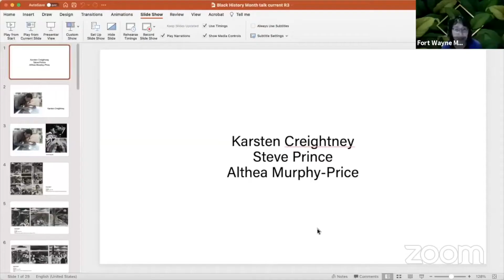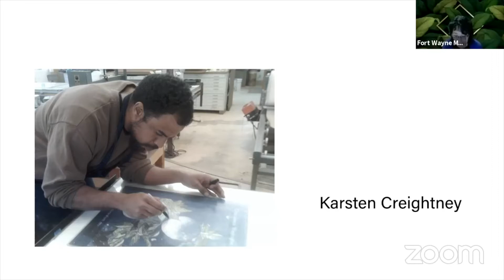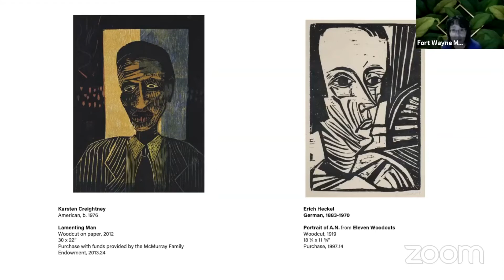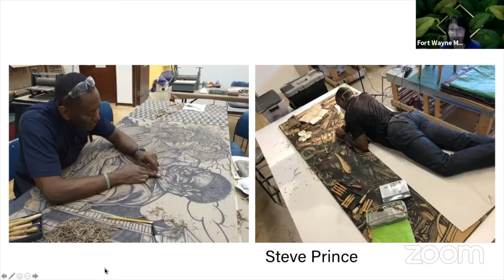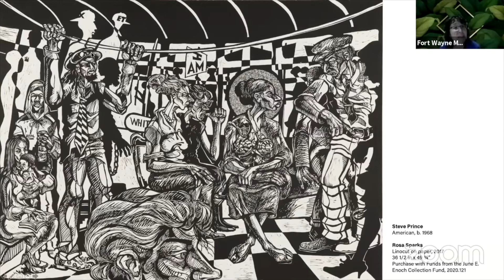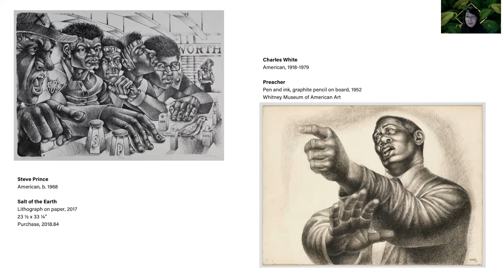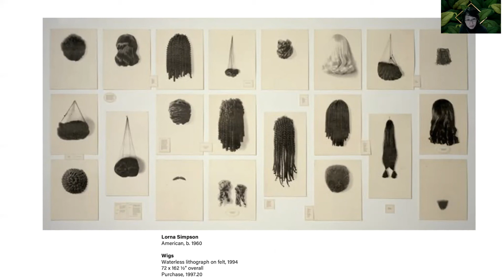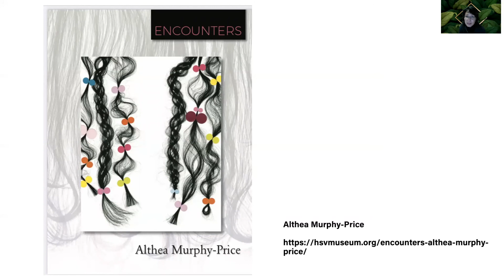Print Room Talks: African American Artists from the Collection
The third Wednesday of every other month at 2pm in the Print and Drawing Study Center within the main galleries. Free with gallery admission. These talks are offered virtually on our Facebook page via livestream. No in-person attendance.

Almost two thirds of the FWMoA permanent collection are prints and other works on paper. The processes and techniques of printmaking are vast and can be highly technical, making this medium both fascinating and mystifying for many. During Print Room talks we will examine examples of printmaking techniques up-close and learn about artists from the permanent collection, who chose to work with these different printmaking processes.
Print Room Talks are led by Curator of Prints and Drawings Sachi Yanari-Rizzo.

In this talk we will highlight a few of the many works by African American artists in the permanent collection, including art by Steve Prince, Karsten Creightney and Althea Murphy-Price.